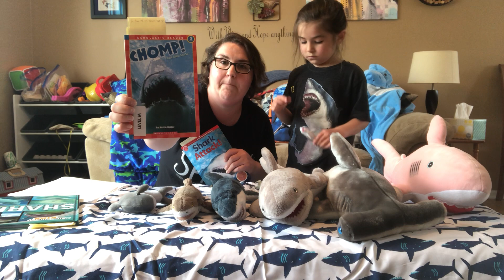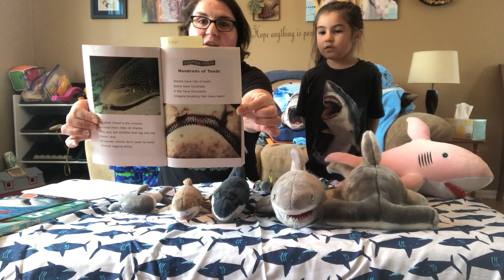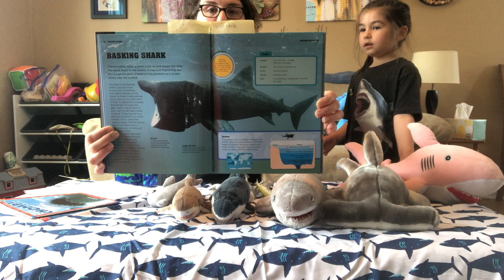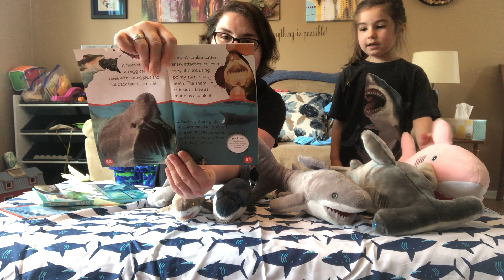Learn About Sharks with Miss Andrea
Andrea from our Youth Services department (Hickory Corner) talks about shark facts in the first in our three-part series about the species.